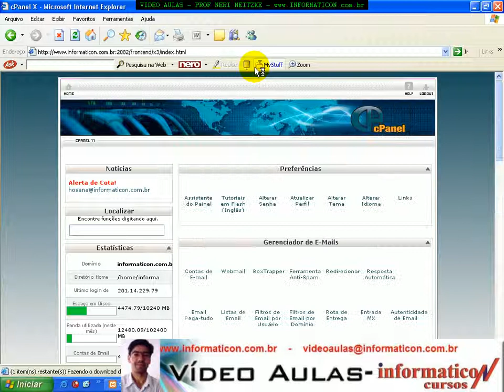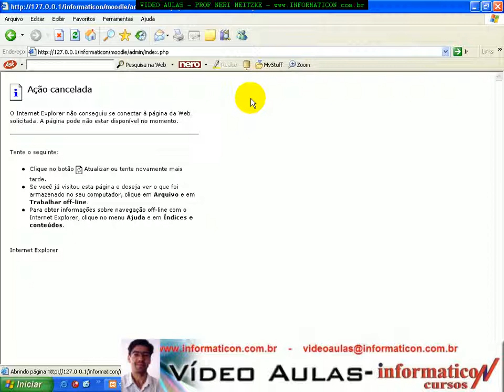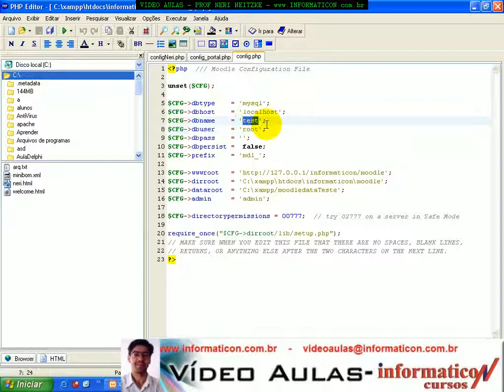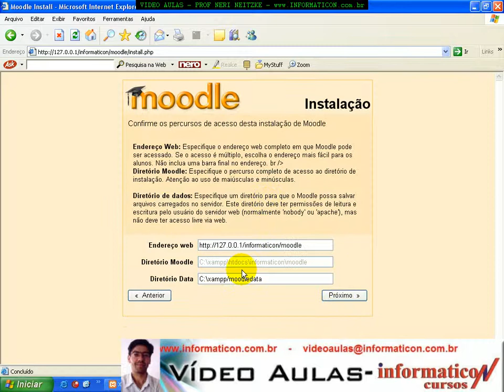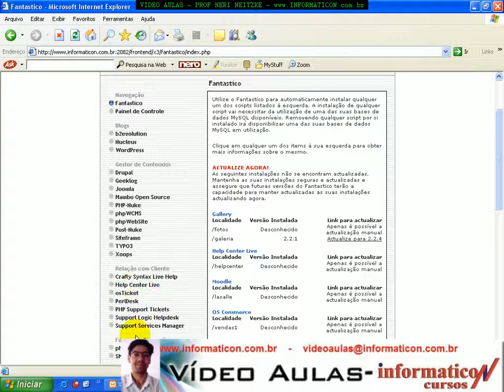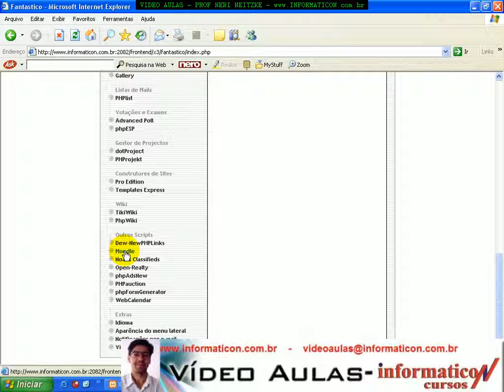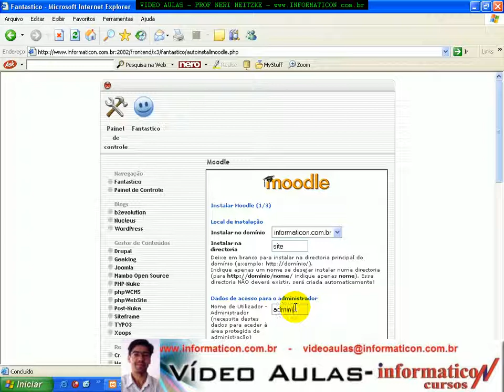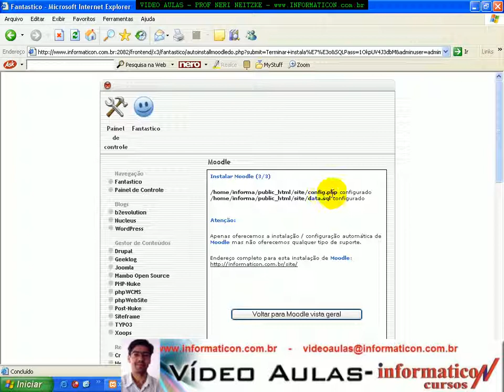aula 1671 Instalando Moodle 1 9 com o Fantastico De Luxe